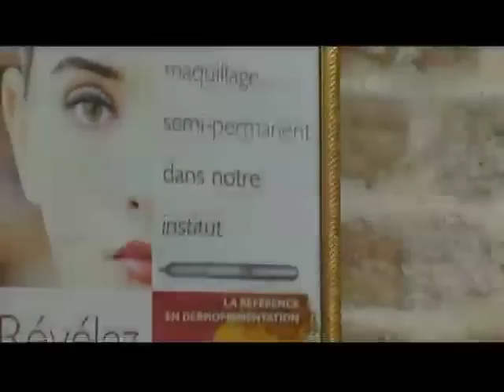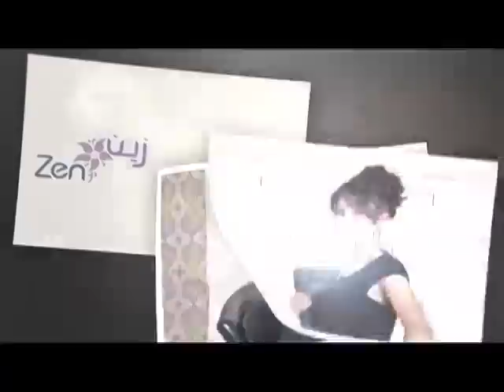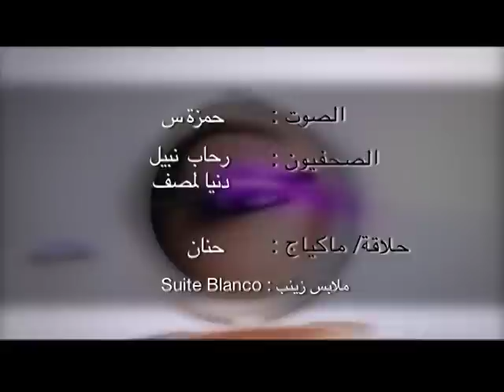Zin&Zen EP 02 2eme saison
La tendance: la basque
Focus : la beauté des sourcils
Relooking : comment s'habiller quand on a une petite taille
Les news